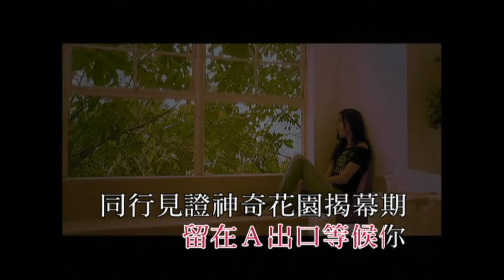吳雨霏 Kary Ng -《欣澳別戀》Official MV (國：南方的風)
作詞：林若寧
作曲：朱敬然
編曲：吳慶隆
監製：朱敬然 / 陳熙

當初一早約好　留在A出口等候你
同行見證　神奇花園揭幕期
今天車廂遠飛　遺憾身邊不是你
明明要笑　為何偏偏皺著眉

上地鐵　往下跌　客務處都找不著你
只可找到我自己

分開分得太早　天荒不會地老
哪個女生可以轉告
在過山車擁抱你　會有多好
即使一早約好　天荒等到地老
與你約好走遍樂園
但你只懂欺騙我　你說的不會做到

車廂風光再好　期待的總比真實美
從前約你　明年今天已別離

快樂遠　愛得少　我沒有你一起合照
應該哭訴還要笑

一起多好

即使一早約好　可惜不會等到
你到哪天給我轉告
白雪公主比較我　哪個討好
講的始終最好　天荒等到地老
你到哪天給我知道
在半空中擁抱你　會有多好
一起好不好